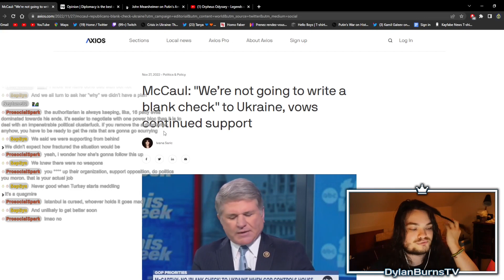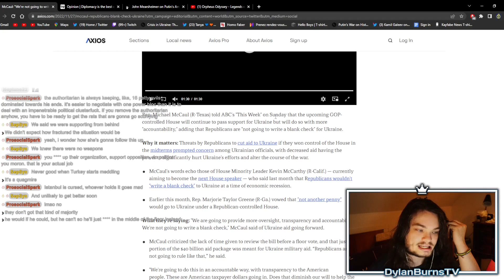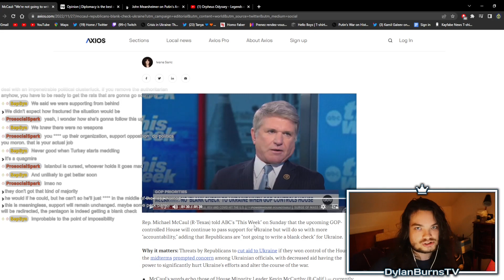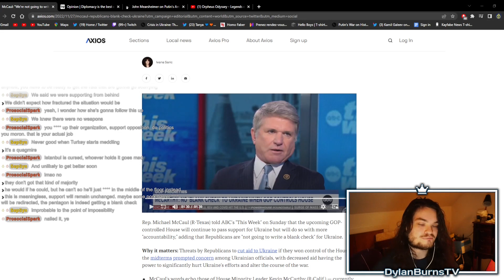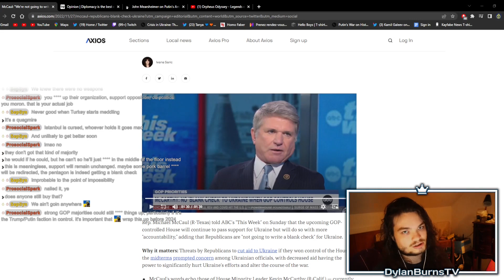Aid to Ukraine is Not going Anywhere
Dylan Burns reports on the future of Aid to Ukraine